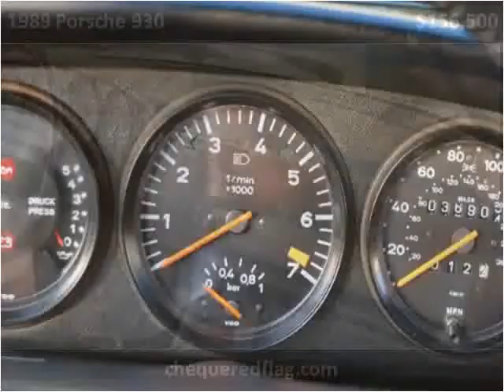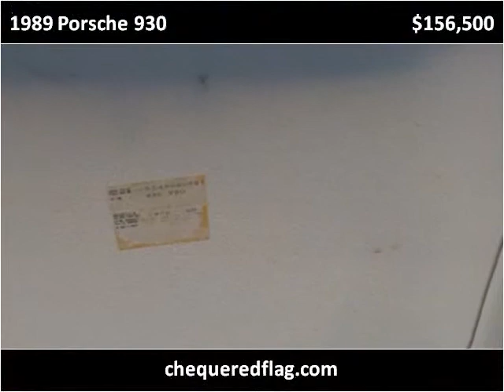1989 Porsche 930 Used Cars Marina Del Rey CA